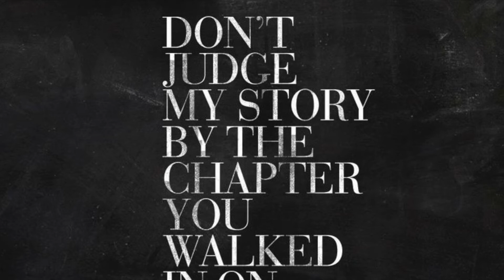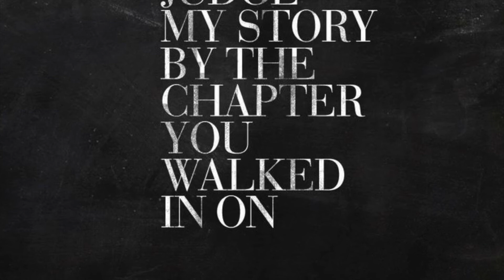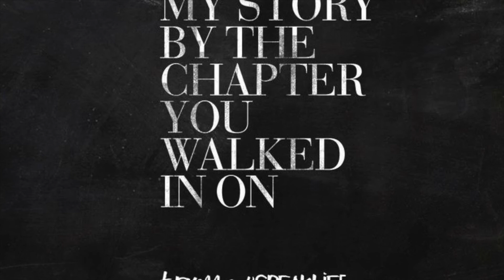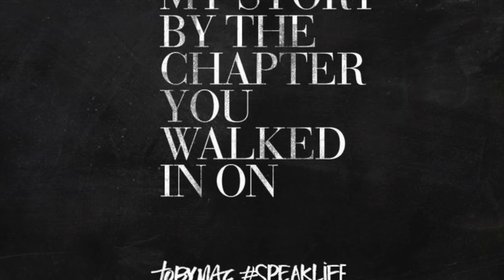Don't judge a book by its cover